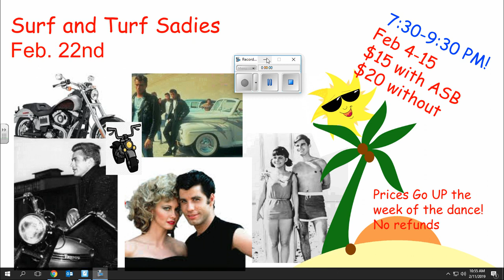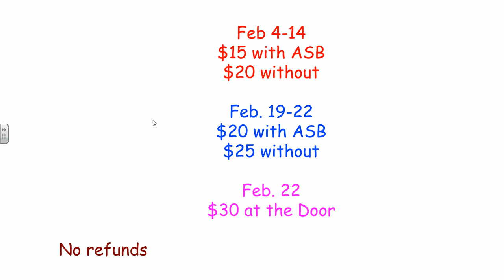Sadies Video for Parents